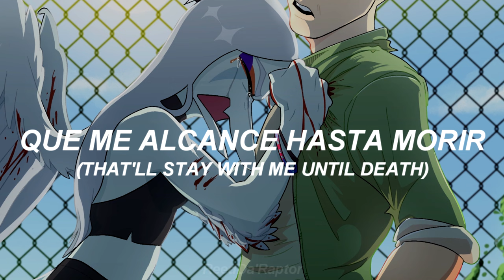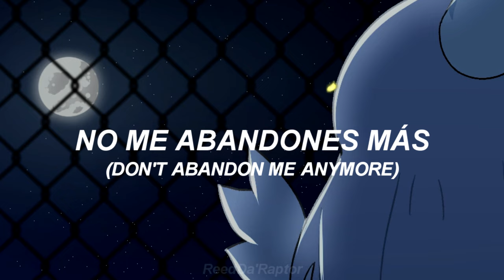LUNA - ZOÉ (Snoot Game Music Video)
Song: LUNA - ZOÉ

Thanks for Duvet for inspire me to made this videoclip.
I hope to bring you more and better content soon.

This is an unoficial music video made by a fan for fans.